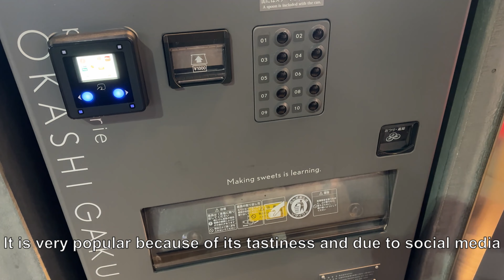Okashi Gaku Cakes (Japan 2023 Part 9) Sapporo Hokkaido パティスリー オカシガク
Most people have heard of the famous cake in a can from Okashi Gaku. Due to the popularity of their cakes, they came out with the concept of stuffing their cakes into cans so that more people can enjoy them. Their vending machines can be found in Sapporo, Osaka, Tokyo and now Singapore.

But if you are in Sapporo, why settle for the canned ones? Go straight to their shops and get the real deal. I think this is the only shop selling these famous cakes.